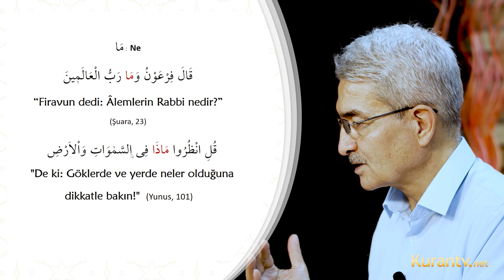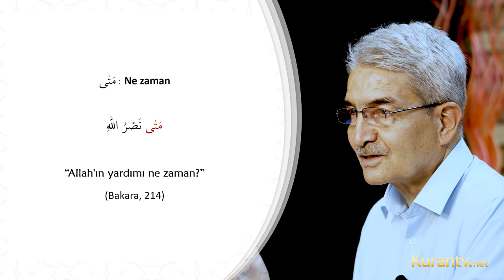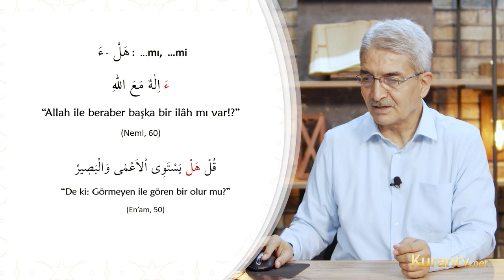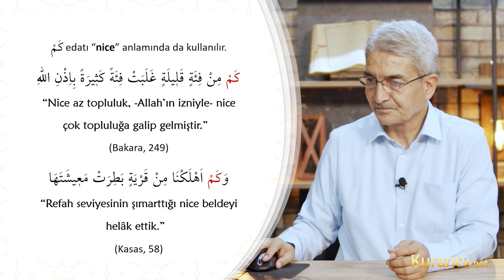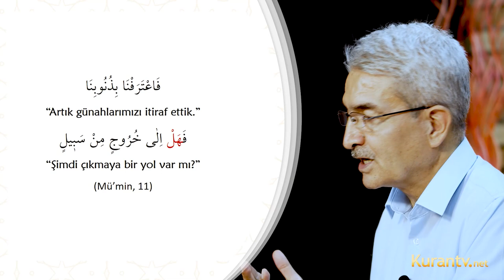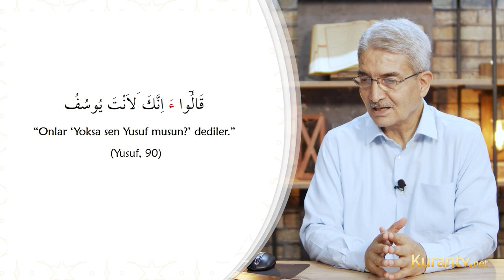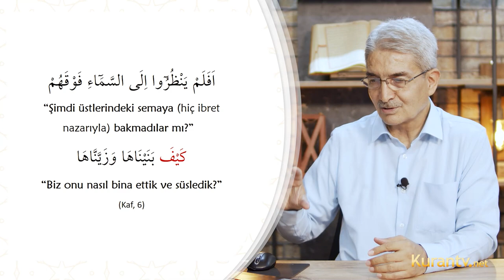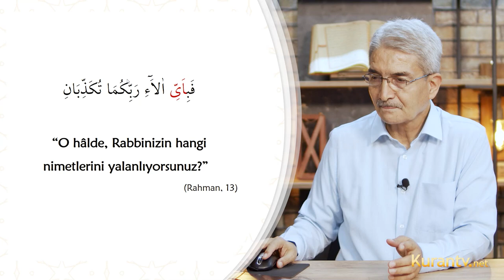Kur'an Arapçası - Soru Edatları - 5. Ders | Prof. Dr. Şadi EREN